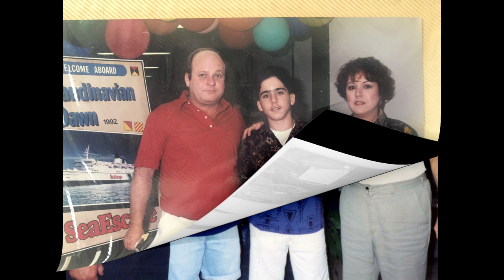Ruben Garcia's Life in Pictures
Ruben Garcia lived a full and happy life with his family. This video captures many of the moments he shared with us.